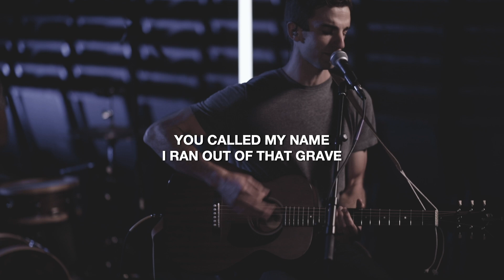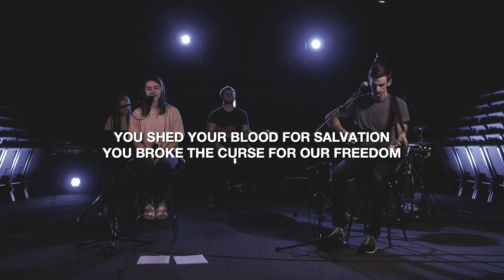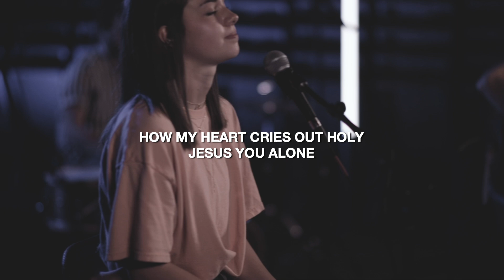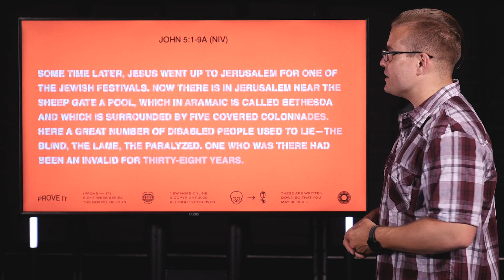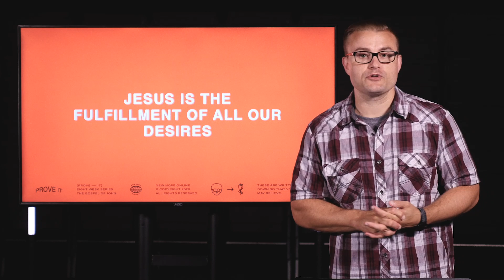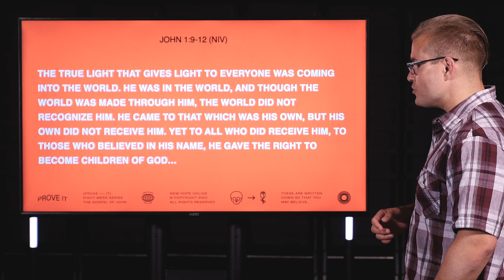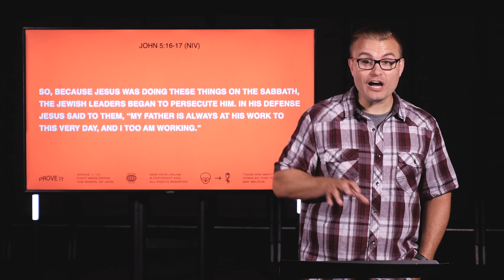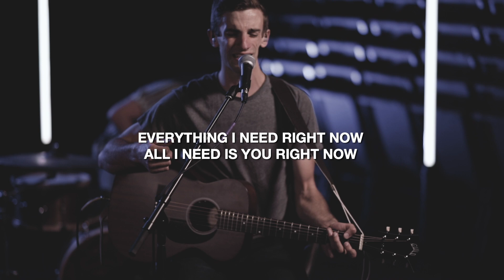Church at Home | June 7, 2020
Hey New Hope! Thank you for joining us for Church at Home! Have your kids participate in their Sunday Service with NH Kids at Home!